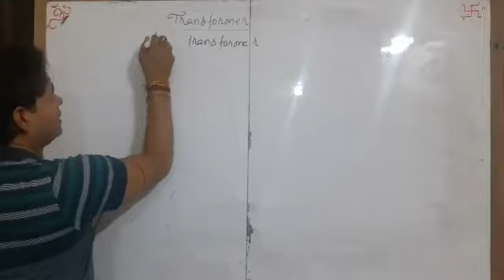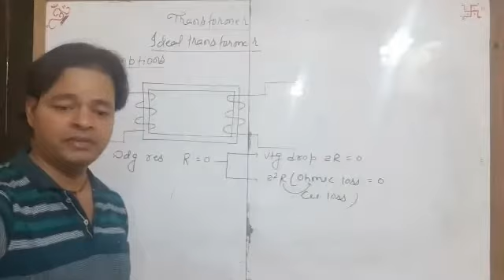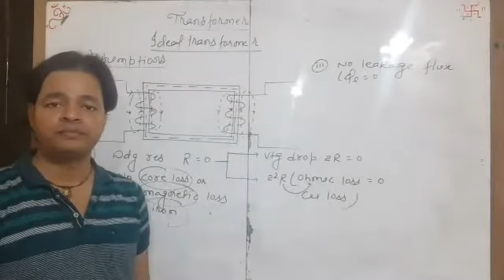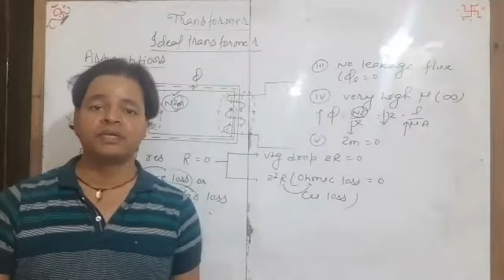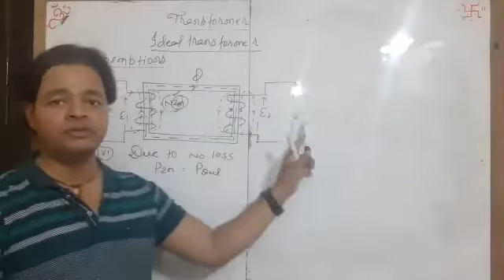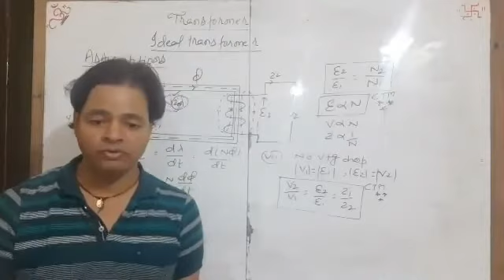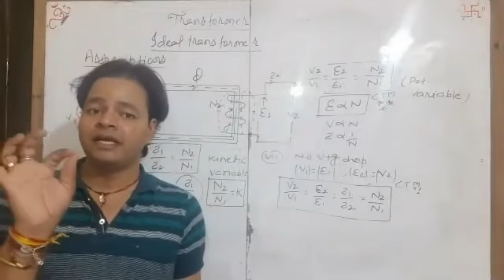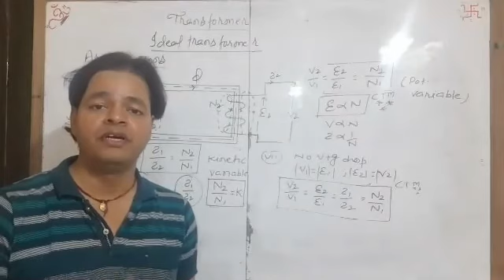L3 Ideal Transformer